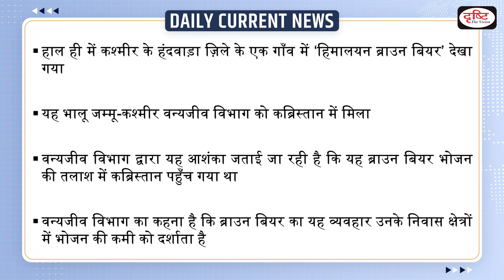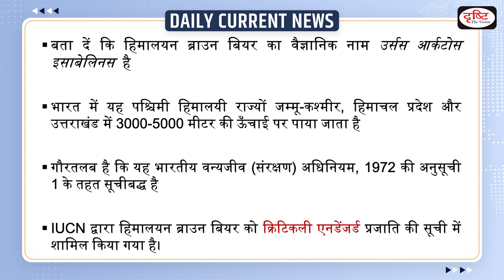Himalayan Brown Bear: Daily Current News | Drishti IAS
A Himalayan brown bear (Ursus arctos isabellinus) was captured by the Jammu and Kashmir Wildlife Department on May 13, 2023, at Rajwara in the North Kashmir district of Handwara, days after it was found wrecking graveyards, reportedly in search of human cadavers to eat.

1. Videos by Dr. Vikas Divyakriti

2. Concept Talk- By Dr. Vikas Divyakirti